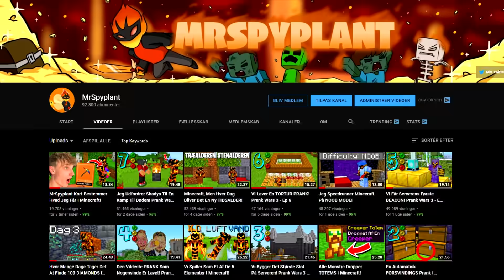Minecraft, Men STRUCTURES Spawner Ved Kills!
I dag spiller vi Minecraft, men structures spawner ved kills!